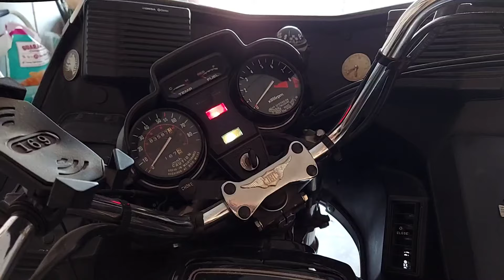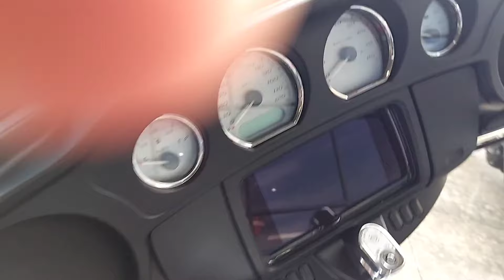Shopping for Harley Davidson Motorcycles . 🏍🏍🏍🏍🏍🏍🏍 🏍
Harley Davidson Event """""""